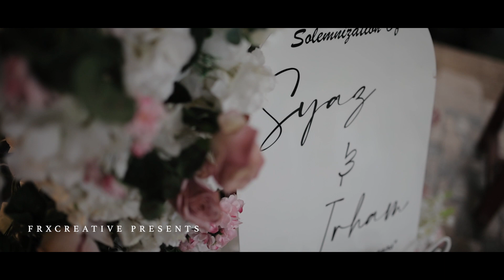Solemnization & Reception of Syaz & Irham